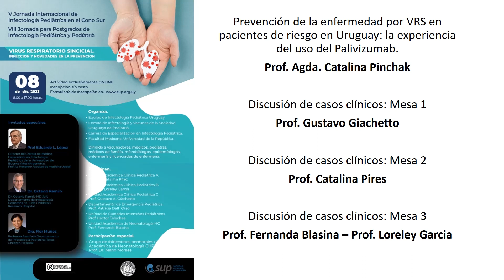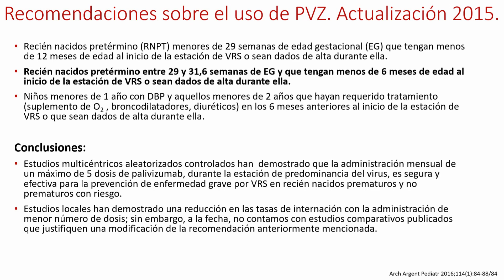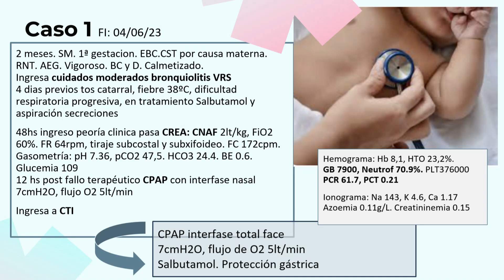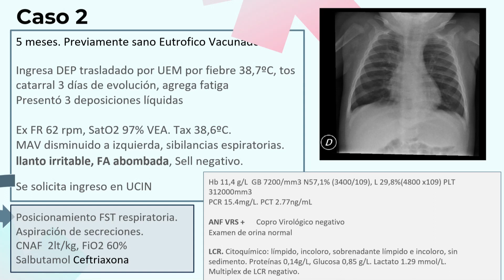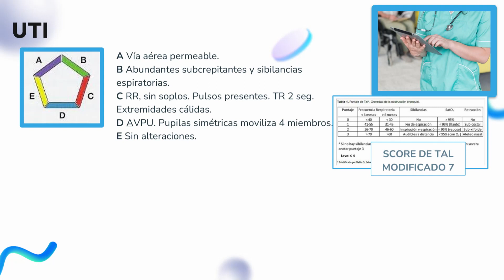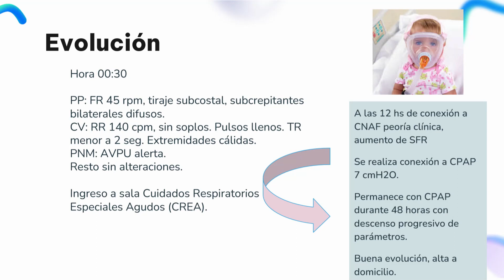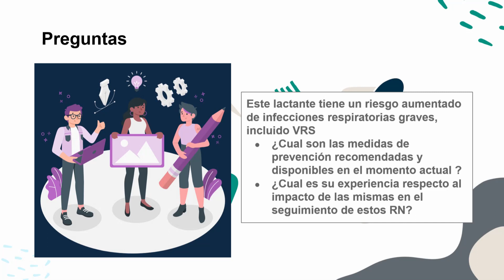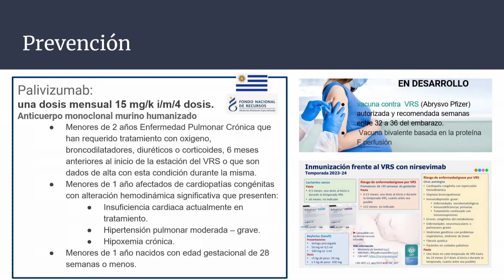VIDEO 3. INFETOLOGIA PEDIATRICA 8-12-23